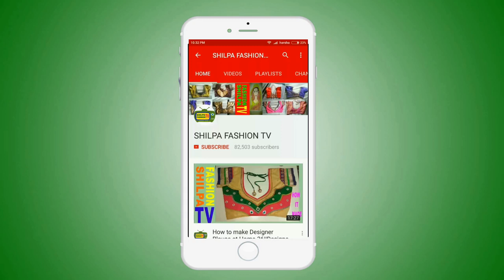UN-BOX OF POCHAMPALLY LATEST IKKAT DESINER SAREES|POCHAMPALLY IKKAT SAREES ONLINE SHOPPING